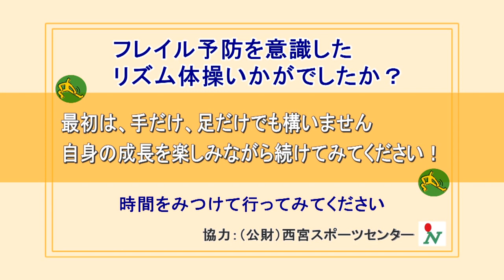【スポトレ】フレイル予防を意識したリズム体操⑤